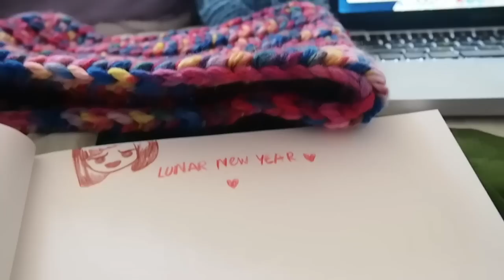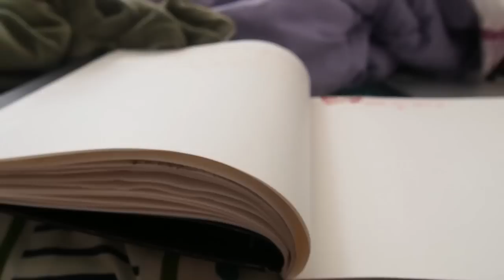Mũ Len Mèo DIY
Hướng dẫn móc mũ len con mèo đơn giản :)

Chúc mọi người năm mới 2015 thật vui vẻ và vạn sự như ý !!! :)